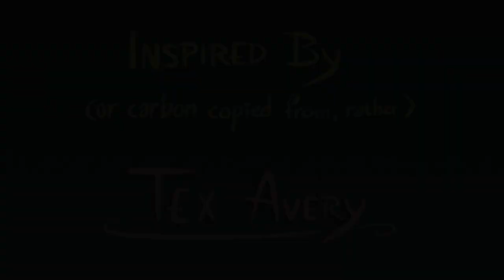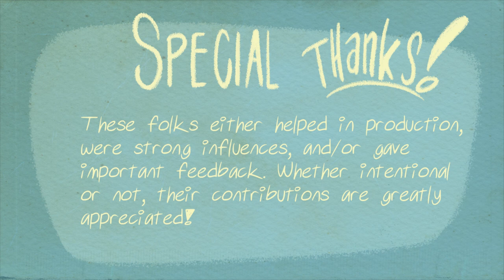Guard Duty Doggy: A Kippie Cartoon (Full Cartoon)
In this blatant carbon copy of Tex Avery's "Rock-A-Bye Bear" and "Deputy Droopy," Mr. JB discovers his money from the talent show is dwindling. However, hard set on protecting every last cent, he puts Kippie on guard duty to protect the safe from any possible thieves. When a neighborhood passerby overhears just how much money there is, he's determined to plunder every possible cent he can. Will this thief prevail, or will Kippie repeatedly stop him in his tracks?

This cartoon was quite the undertaking, and it became increasingly obvious as I storyboarded it just how complex it was becoming. Anyway, I proudly present my longest animated cartoon to date.